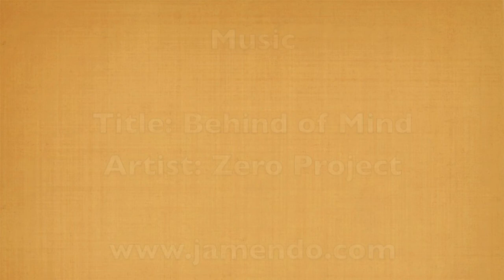The Wadsworth Antheneum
"The Wadsworth Atheneum Museum of Art, the oldest public art museum in the United States, was founded in 1842 by Daniel Wadsworth, one of the first important American patrons of the arts.  Its collections of nearly 50,000 works of art span 5,000 years and feature the Morgan collection of Greek and Roman antiquities and European decorative arts; world-renowned baroque and surrealist paintings; an unsurpassed collection of Hudson River School landscapes; European and American Impressionist paintings; modernist masterpieces; the Serge Lifar collecton of Ballets Russes drawings and costumes; the George A. Gay collection of prints; the Wallace Nutting collection of American colonial furniture and decorative arts; the Samuel Colt firearms collection; costumes and textiles; African American art and artifacts; and contemporary art. Daniel Wadsworth planned to establish "a Gallery of Fine Arts," but he was persuaded to establish an "atheneum," a term used in the nineteenth-century for a cultural institution with a library, works of art and artifacts, devoted to history, literature, art and science."